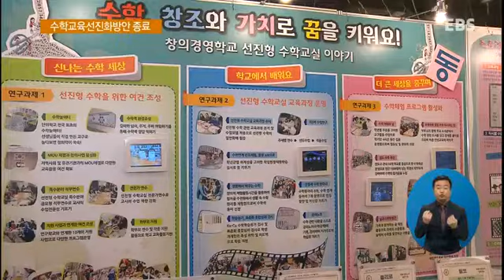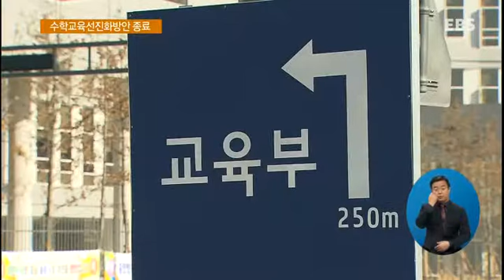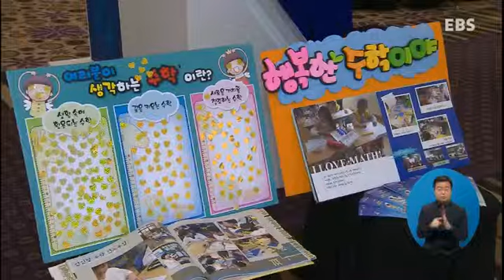수학교육선진화방안 종료‥차기 과제는?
정부가 학교 수학수업을 내실화하고 수학의 대중화를 위해 스토링텔링 수학 등 수학선진화정책을 추진했는데요.  마무리 단계에 접어든 정책, 무엇을 보완해서 새로운 정책을 내놓아야 할지 최이현 기자가 알아봤습니다.